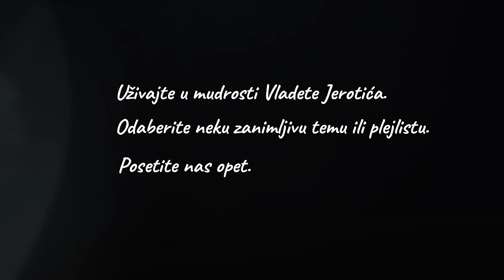Skriveni svet žena / Vladeta Jerotić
Dobrodošli na kanal AKADEMIK VLADETA JEROTIĆ!
Izaberite neku od plejlista i uživajte u mudrosti Vladete Jerotića.
Podržite naš rad, zapratite kanal, i podelite sadržaj sa nekime.